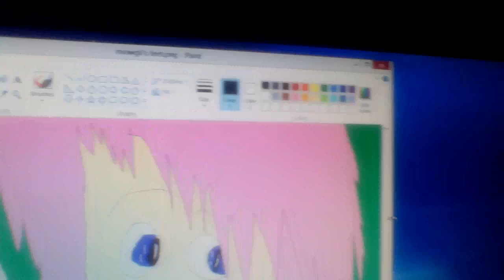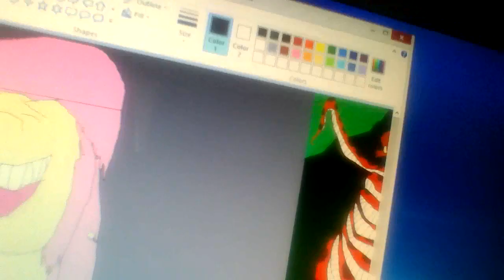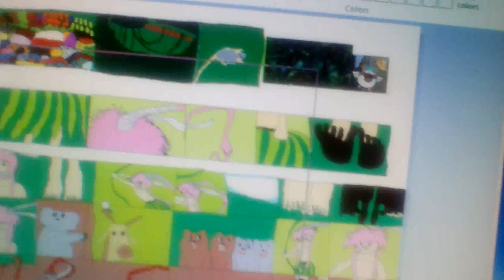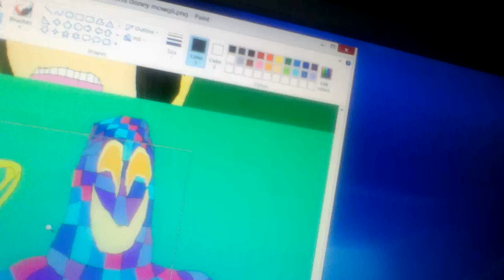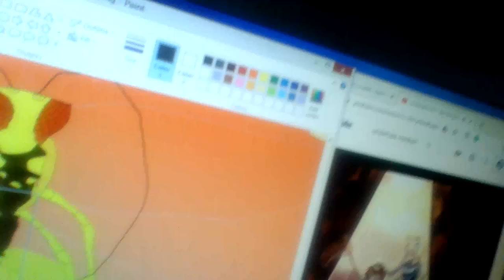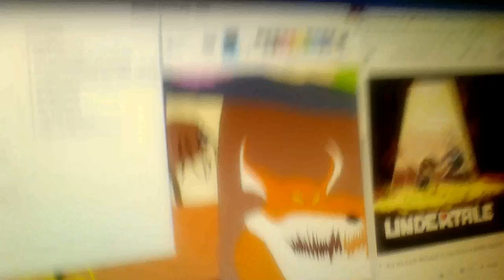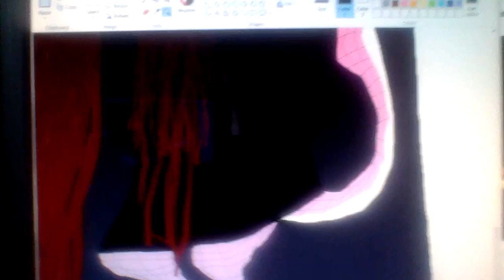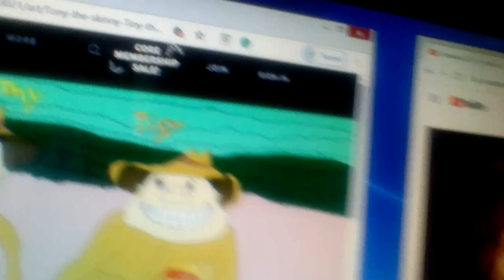Making it's a wild & crazy jungle out there movie part 2 600th video!!!!